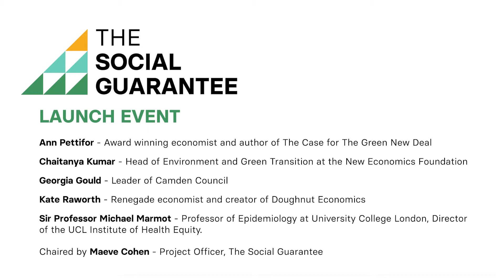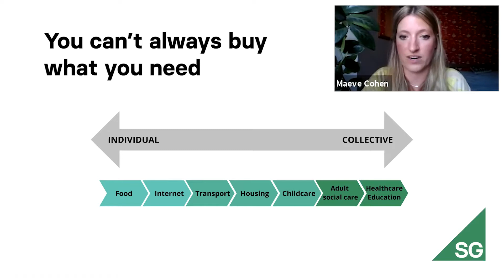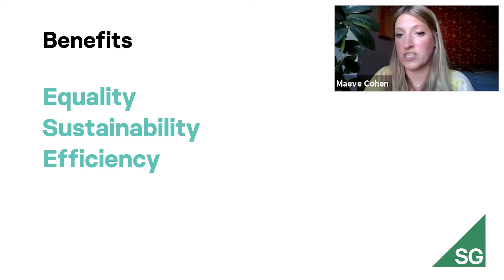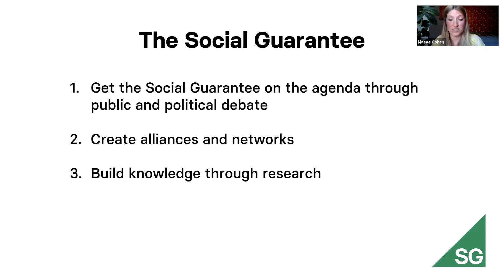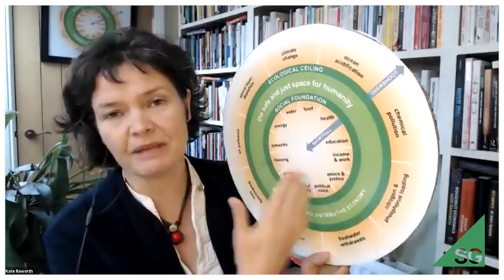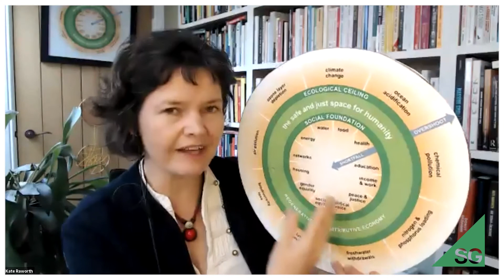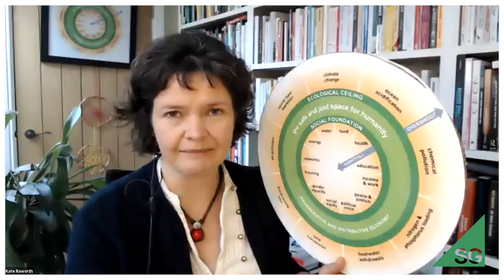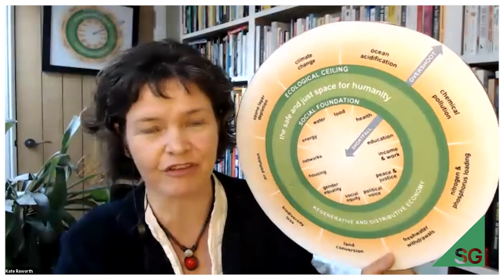The Social Guarantee Launch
The Social Guarantee launched on 1st July with an incredible panel!

Ann Pettifor - Award winning economist and author of The Case for The Green New Deal
Kate Raworth - Renegade economist and creator of Doughnut Economics
Georgia Gould - Leader of Camden Council
Chaitanya Kumar - Head of Environment and Green Transition at the New Economics Foundation

And a surprise guest appearance by Sir Professor Michael Marmot! Professor of Epidemiology at University College London, Director of the UCL Institute of Health Equity.

The event was chaired by Maeve Cohen - Project Officer at the Social Guarantee